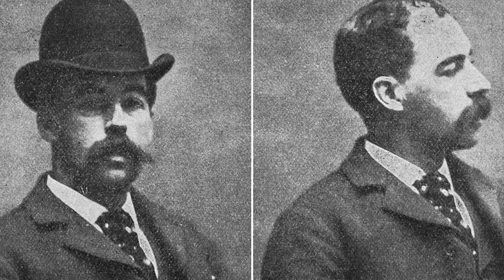HOME ALONE Breakdown! Easter Eggs & Details You Missed!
Home Alone (1990) full movie rewatch and breakdown! New Rockstars brings you a special holiday movie breakdown with the classic comedy Home Alone, starring Macaulay Culkin, Daniel Stern, Joe Pesci, Catherine O'Hara, and John Heard. Erik Voss revisits this holiday classic we rewatch year after year to point out the interesting missable details you may have somehow overlooked -- interesting cameos, production details, visual foreshadowing, etc. What Easter Eggs did the director sneak into the film to justify the plausibility of a family leaving their son home alone on Christmas? What is the dark secret behind Old Man Marley's family?

Kelly Hopper
Kenny Smith
Wilhemina Ebbesen
Matthew Salvas
Pony Stark
CaroleBDCDiva
Matthew Ahrens